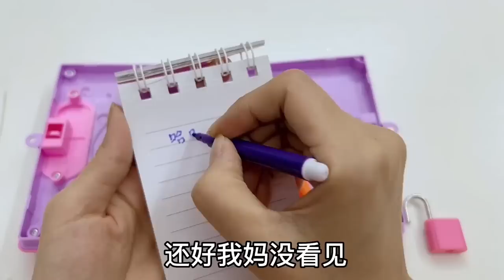那些年妈妈不让买的零食（3），能听歌的棒棒糖，能吃的糖果项链 ！【无心芭比】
测评 童年回忆 零食 我们以儿童安全为优先考虑因素，制作内容时会避免任何可能对其产生负面影响的情节。